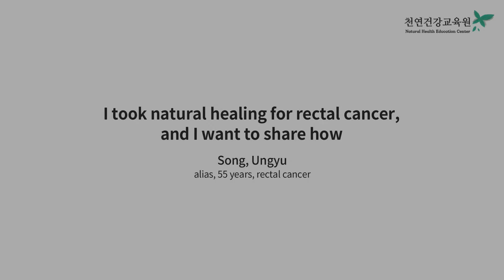I took natural healing for rectal cancer, and I want to share how